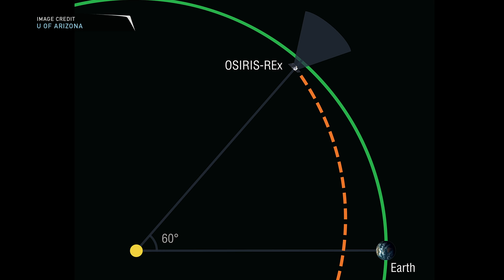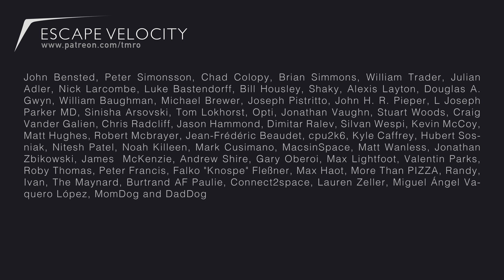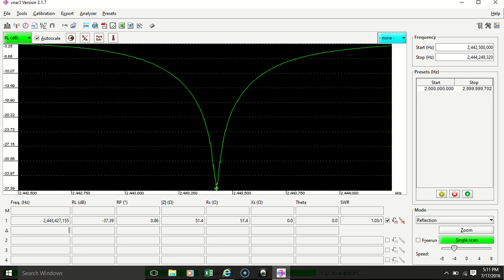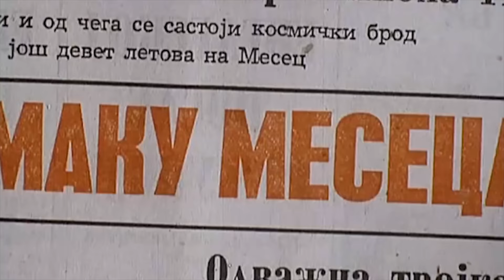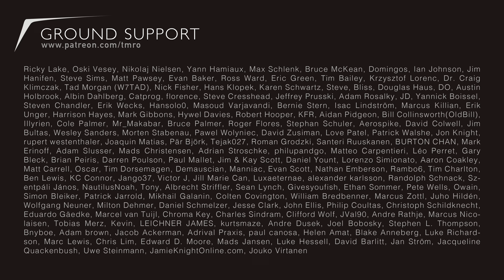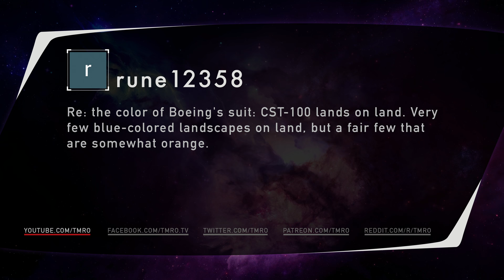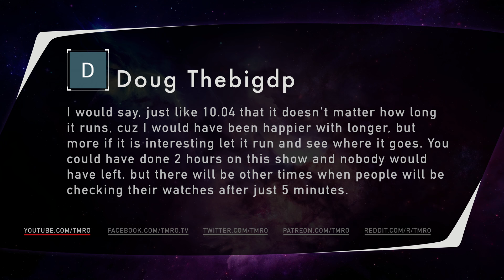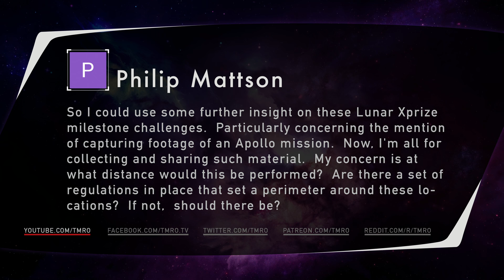TMRO:Space - The impossible space thruster may be possible - Orbit 10.05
The physics defying EmDrive returns to the show! Dave Distler gives us a quick refresher on what the EmDrive is, changes since last year and a bit about its peer review process.

In Space News:
* Juno flies over Jupiter without working main engine
* Cassini Offers Best-Ever Views of Saturn’s Rings
* Intelsat 33e enters service after engine trouble
* CRS-10 Leapfrogs Echostar 23 on SpaceX Manifest
* Worldview 4 has entered service with some stunning imagery
* OSIRIS-REx Will Hunt For Earth Trojan Asteroids